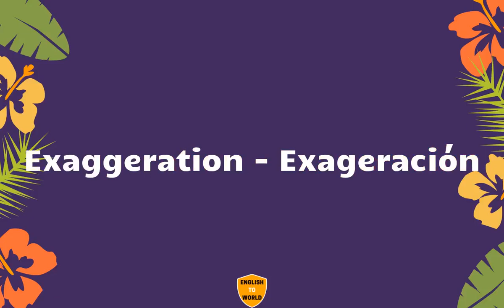Translation of 21,000 English Words To Spanish Meaning - PART 32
💗 Like5PsTV6AejZnPcjqXSqd6b55STUh7s95SiTjYznj